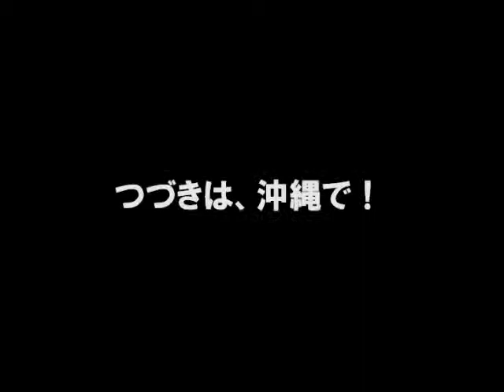マングローブ探険ツアー動画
沖縄のマングローブで巨大シジミ探し！